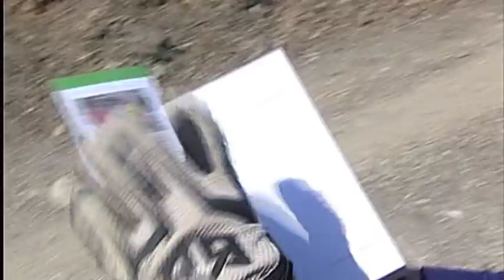MOUNTAIN BIKE GUIDA VIDEOLINA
Servizio Videolina giovedì 29 dicembre 2011 sulla guida "Mountain Bike in Sardegna". Videolina (one of the two Sardinia region TV channels) transmission 29 December 2011 on new guide "Mountain Bike Sardinia"